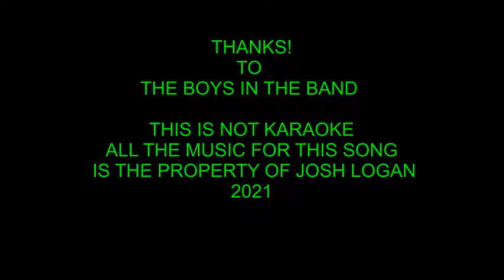" I'M LOVING YOUR MEMORY " BY: JOSH LOGAN { R&B POP STYLE } 2021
PRODUCED & RECORDED BY: JOSH LOGAN { 2021 }
WRITTEN BY: JOSH LOGAN & THE LATE ILEEN HUDDLESTON
PUBLISHING BY: LOGAN'S MIRACLE SONGS BMI NASHVILLE  { 2021 }
TWO THUMBS UP FOR THE BAND LAYING IT DOWN R&B POP STYLE AND THE MUSIC TRACKS TO THIS SONG IS THE PROPERLY OF JOSH LOGAN 2021.